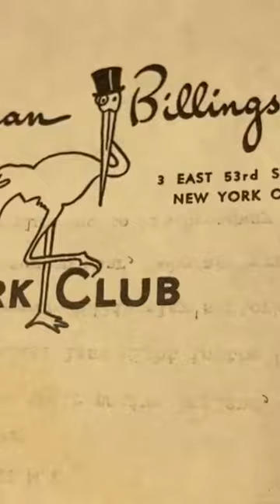VINTAGE THE STORK CLUB CELEBRITY PHOTOGRAPH 1940’s DEBORAH KERR NYC RARE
THIS IS ONLY ONE OF THE COOL ITEMS THAT CAME OUT OF OUR CELEBRITY PHOTOGRAPH HIT!